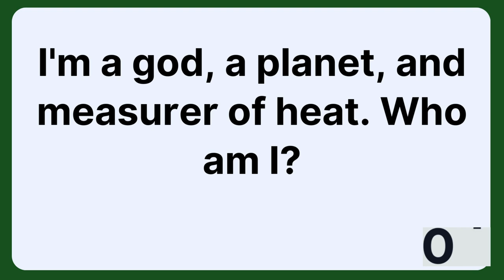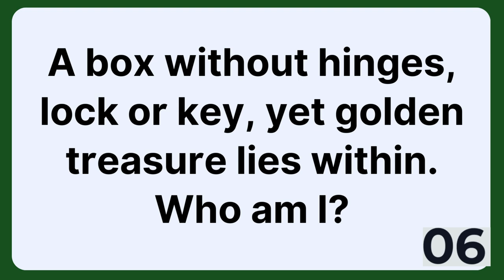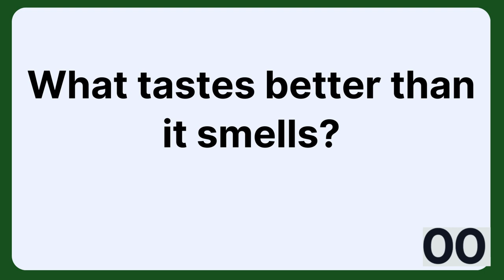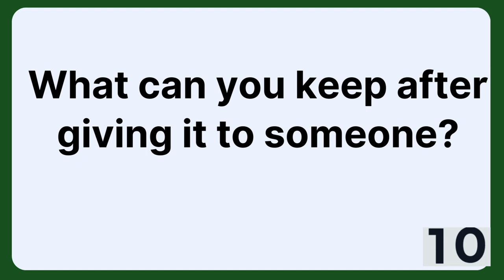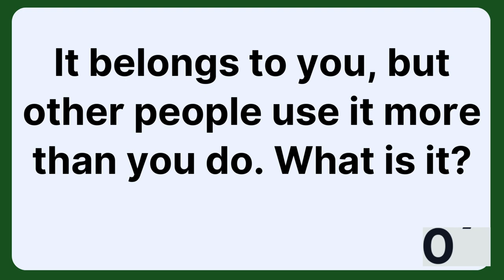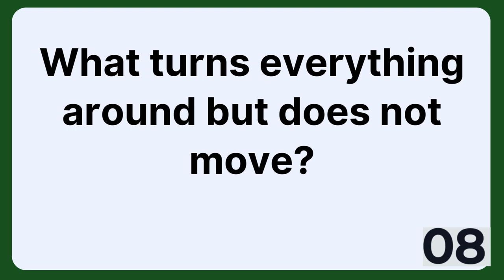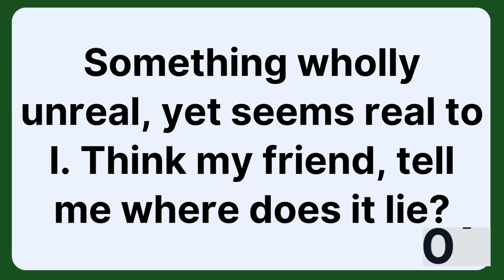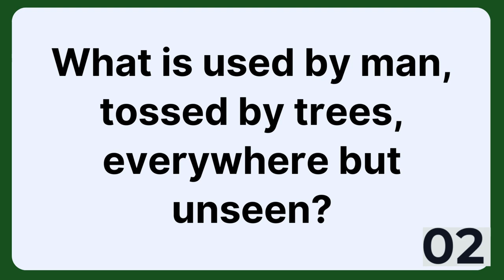Test Your Brain with These Challenging Riddles: Ultimate Riddle Quiz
Are you ready to test your brain with some of the most challenging riddles? In this Ultimate Riddle Quiz, you'll encounter a series of brain teasers designed to push your logic, problem-solving skills, and creativity to the next level. Try your hand at solving each riddle before time runs out and see how you stack up! Comment your score below and challenge your friends to beat it. If you love riddles and brain workouts, this video is perfect for you!